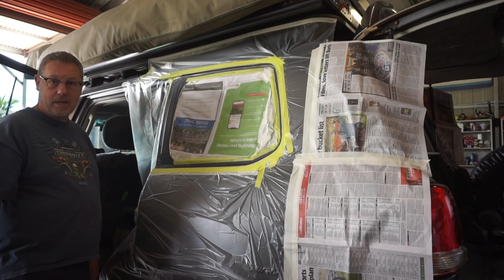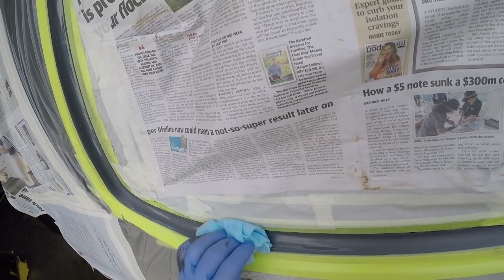Emuwing Gullwing Window Installation in my Landcruiser 200 Series LC200 | Ep 1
In this video I begin the installation of the Emuwing windows in my Toyota Landcruiser 200 Series.  The emuwing gullwing windows will allow me to access items in the rear of my Landcruiser that I have difficulty reaching from the tailgate area.  This should greatly improve the usability of the rear cargo area in my Landcruiser.  The first line of the instructions from the emuwing manufacturer  tell you that you should contact a glazier to remove the window glass…and that’s it.  There are no details on how someone can actually do this in their back yard.  Never one to shy away from a challenge, I give the removal of this glass a crack (no pun intended) myself.  Tune into episode 1 of this series to see if I am successful.  Subsequent episodes will include the full installation of the emuwing windows and a 3 week dust filled outback trip test to see how they hold up to corrugated dust filled roads.
Thanks for sharing your time and in your support of my channel.  Tell your friends, share the love!